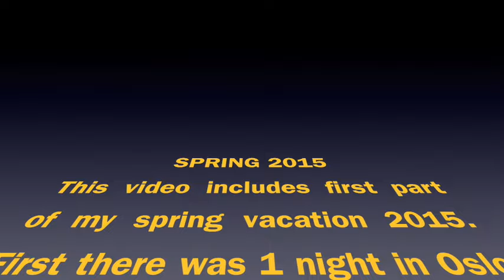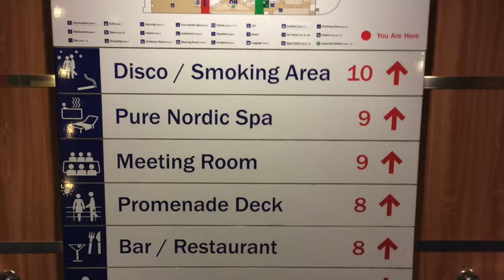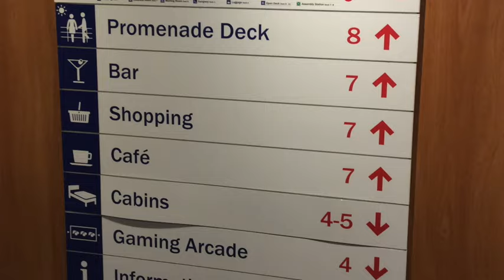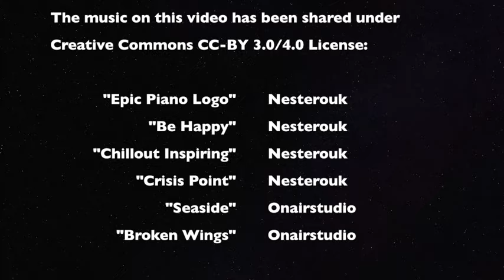Spring 2015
Photos and video from my visit to Oslo & Oslo-Frederikshavn-Oslo -cruise onboard M/S Stena Saga in April 2015.

M/S Stena Saga  - originally M/S Silvia Regina of Silja Line - sailed on Stena Line's Oslo-Frederikshavn -route from 1994 to 2020 when the route was discontinued and never restarted.

Back in 2015 the Oslo shoreline next to the central station was still a big construction site while now - 9 years later - most of the new districts are finished. It`s nice to see some throwbacks as this year (2024) marks 10 years since my first visit in Oslo (in July 2014).

As always, this video is basic home video -style.